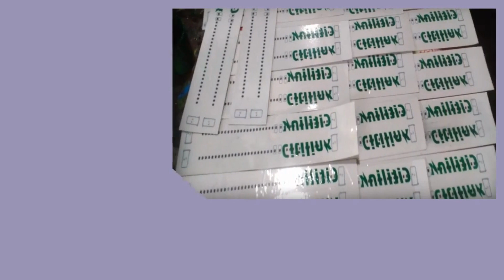Konveksi Timika Pesan 081282707458